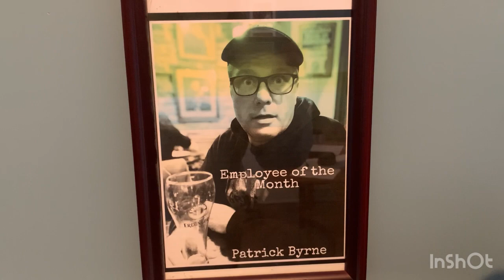Patrick Byrne 5 minute yoga